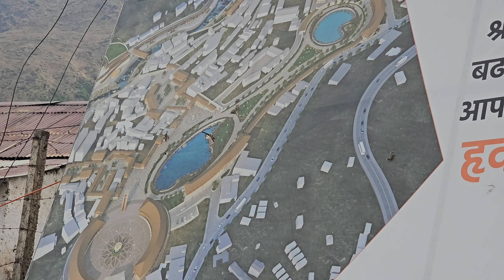सपना हुआ पूरा पहुंच गये बद्रीनाथ @PahadiBhaiPiLoChai | बद्रीनाथ यात्रा 2024 Badri Nath yatra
Badrinath yatra 2024 || BadriNath vlog ||
बद्रीनाथ यात्रा 2024
सपना हुआ पूरा पहुंच गये बद्रीनाथ
सोचा नहीं था कभी
 सपना हुआ पूरा पहुंच गए बद्रीनाथ
 बद्रीनाथ यात्रा हुई कंप्लीट
 दोस्तों हम बद्रीनाथ पहुंच गए हैं
 तो दोस्तों फाइनली बद्रीनाथ जी के दर्शन भी हो गए हैं
 मैं खुद को बहुत सौभाग्यशाली मानता हूं कि मुझे प्रभु के दर्शन हो गए हैं मैंने सोचा नहीं था कभी दोबारा आ पाऊंगा बद्रीनाथ
 पर वह बोलते हैं ना कि भगवान जी का बुलावा आता है तो आना ही पड़ता है
 इस वीडियो के माध्यम से आपने देखा होगा कि कि हमारी जो यात्रा शुरू शुरू हुई वह अपने-अपने घर से हुई
 और रास्ते में हमें काफी सुंदर-सुंदर दृश्य काफी मंदिर झरने वह नदियां
 कई प्रकार की चीज दिखाई
 और यात्रा में हमें कोई भी प्रॉब्लम या कोई भी दिक्कत परेशानी नहीं हुई बाबा बद्रीनाथ की कृपा बाबा केदारनाथ की कृपा से हमारी यात्रा बहुत अच्छी रही और फाइनली हम पहुंच गए बद्रीनाथ और आपको भी दर्शन करवा दिए हैं आपने देखी लिया होगा भगवान बद्रीनाथ जी का मंदिर यह धाम भी है और बैकुंठ भी
 बद्रीनाथ 2024 यात्रा संपूर्ण जानकारी
 बद्रीनाथ ब्लॉक
 तो दोस्तों यहां तक वीडियो देखने के लिए बहुत-बहुत धन्यवाद आप सभी लोगों का श्री बद्रीनाथ जी की कृपा आप पर हमेशा बनी रहे आप और आप क्या पूरा परिवार हमेशा स्वस्थ रहें मैं भगवान जी से प्रार्थना करूंगा
 हर हर महादेव जय बद्री विशाल अपनी कृपा बनाए रखना सभी
 और बहुत-बहुत धन्यवाद आपका आपने हमें दर्शन करने का सौभाग्य दिलाया